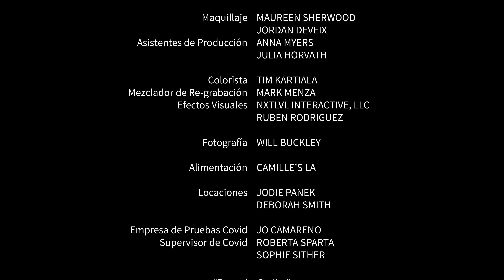RECUERDOS PERDIDOS Temporada 2 / Capitulo 4 – “¿QUÉ ES LO SIGUIENTE?”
A través de la asistencia de un grupo de apoyo, Claudia y su familia encuentran la ayuda que necesitan para cuidar a la abuela mientras están en el trabajo.

Si usted o alguien que conoce tiene preguntas o inquietudes acerca de la enfermedad de Alzheimer visite AlzheimersLA.org o llame al número gratuito 844-HELP-ALZ .

Dirigido por Jessica Silvetti y Escrito por E.B Kogan

Editado por Ethan Kogan

Protagonizado por Elba Escobar, Leticia LaBelle, Luis Alberto Aracena and Renata Mena Ortiz

Productora Ejecutiva Angela Landis

Este proyecto fué posible gracias a los fondos recibidos de la Fundación Arthur N. Rupe.